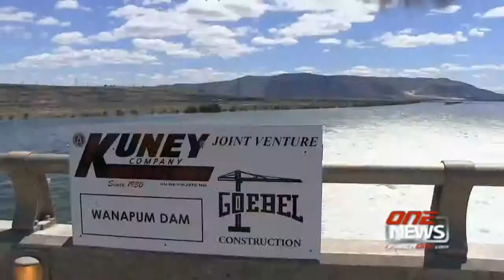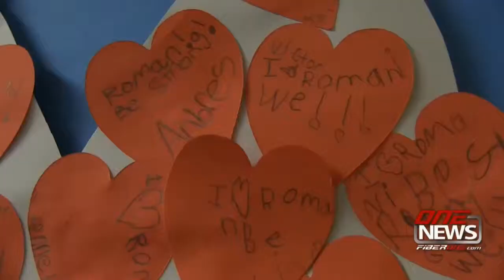iFIBER ONE News (11/19/14)